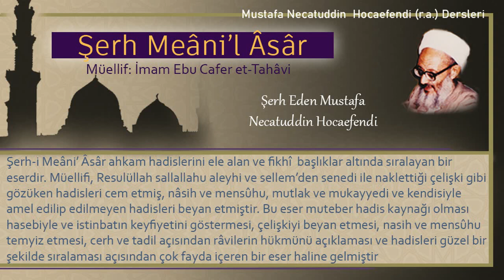310 | Birinin boynuna sarılma | Mustafa Necatuddin